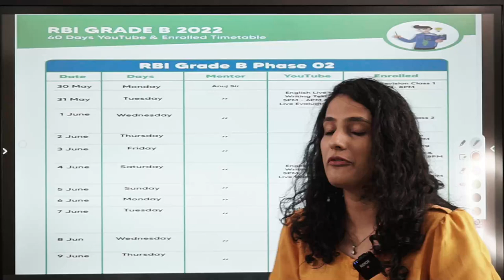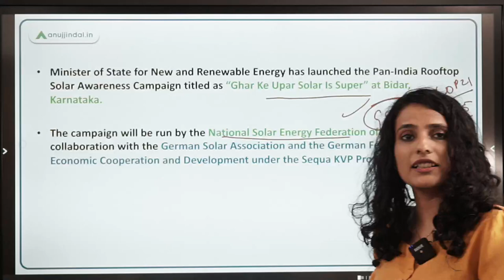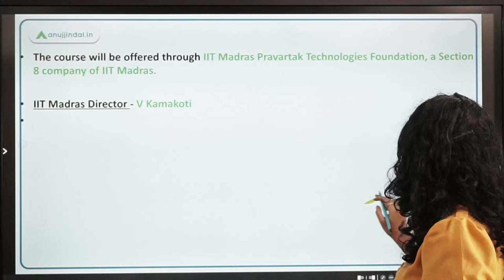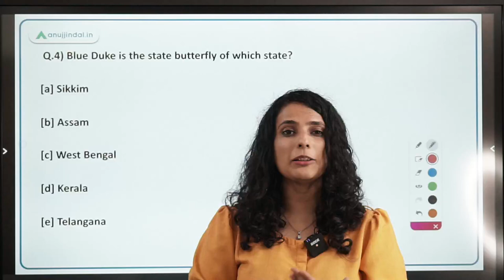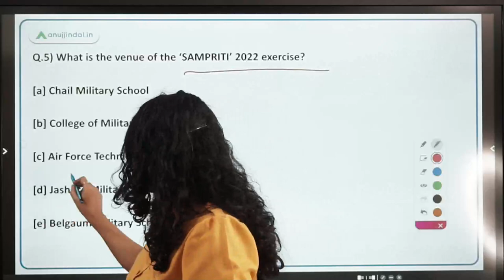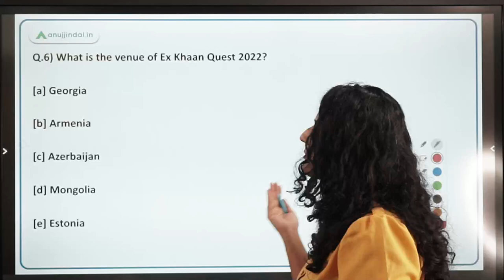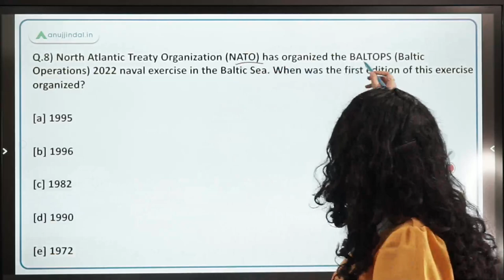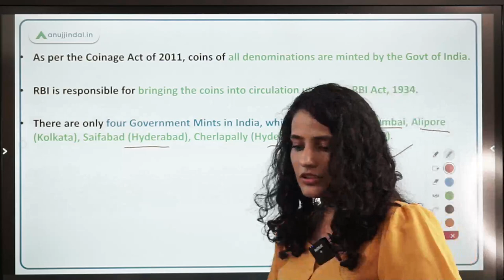RBI, SEBI & NABARD | Daily Current Affairs | 7th June - Arushi Mishra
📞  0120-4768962